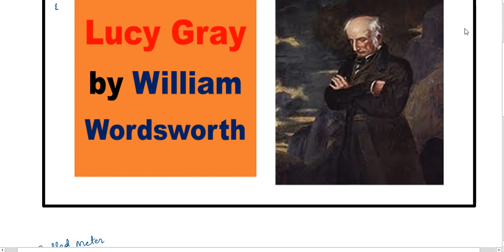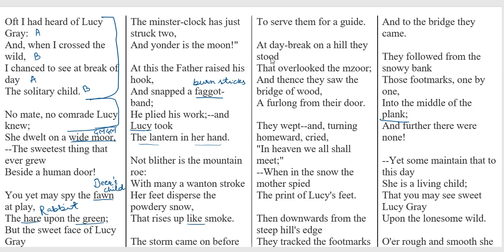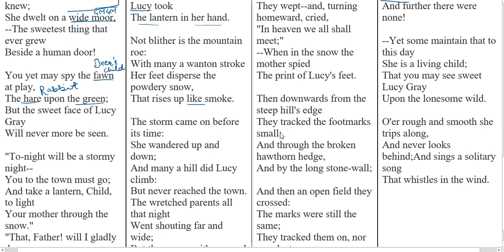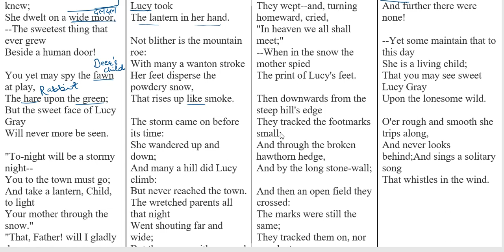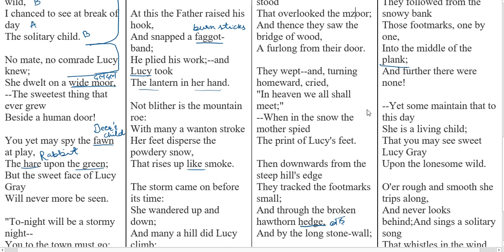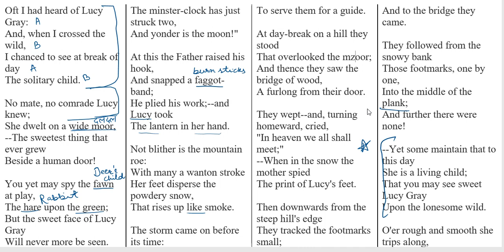Lucy Gray by William Wordsworth हिंदी में सारांश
Oft I had heard of Lucy Gray:
And, when I crossed the wild,
I chanced to see at break of day
The solitary child.

No mate, no comrade Lucy knew;
She dwelt on a wide moor,
--The sweetest thing that ever grew
Beside a human door!

You yet may spy the fawn at play,
The hare upon the green;
But the sweet face of Lucy Gray
Will never more be seen.

"To-night will be a stormy night--
You to the town must go;
And take a lantern, Child, to light
Your mother through the snow."
"That, Father! will I gladly do:
'Tis scarcely afternoon--
The minster-clock has just struck two,
And yonder is the moon!"

At this the Father raised his hook,
And snapped a faggot-band;
He plied his work;--and Lucy took
The lantern in her hand.

Not blither is the mountain roe:
With many a wanton stroke
Her feet disperse the powdery snow,
That rises up like smoke.

The storm came on before its time:
She wandered up and down;
And many a hill did Lucy climb:
But never reached the town.
The wretched parents all that night
Went shouting far and wide;
But there was neither sound nor sight
To serve them for a guide.

At day-break on a hill they stood
That overlooked the mzoor;
And thence they saw the bridge of wood,
A furlong from their door.

They wept--and, turning homeward, cried,
"In heaven we all shall meet;"
--When in the snow the mother spied
The print of Lucy's feet.

Then downwards from the steep hill's edge
They tracked the footmarks small;
And through the broken hawthorn hedge,
And by the long stone-wall;

And then an open field they crossed:
The marks were still the same;
They tracked them on, nor ever lost;
And to the bridge they came.

They followed from the snowy bank
Those footmarks, one by one,
Into the middle of the plank;
And further there were none!

--Yet some maintain that to this day
She is a living child;
That you may see sweet Lucy Gray
Upon the lonesome wild.

O'er rough and smooth she trips along,
And never looks behind;And sings a solitary song
That whistles in the wind.